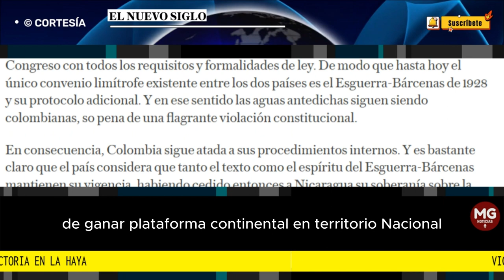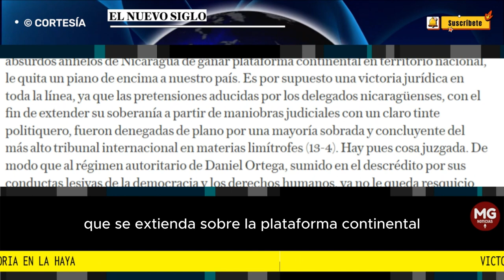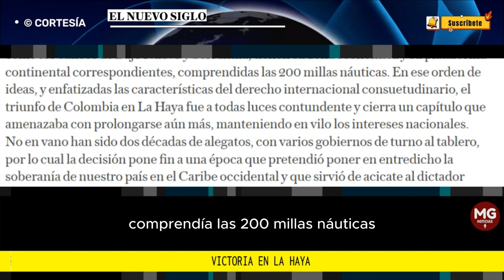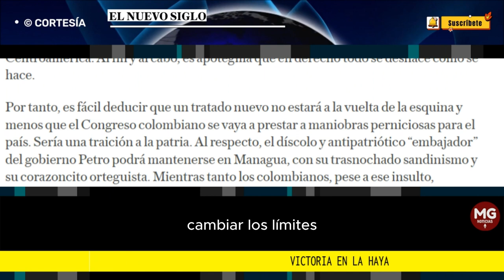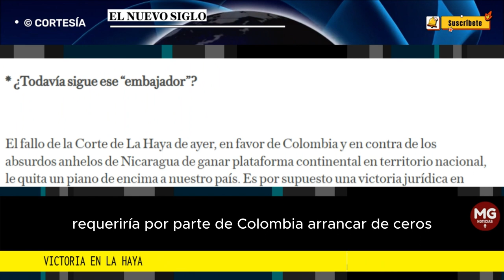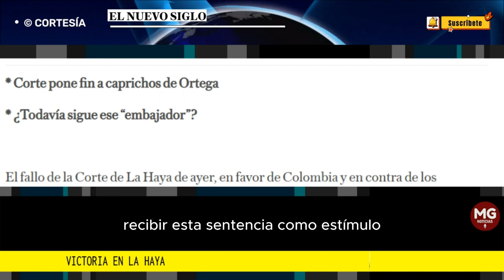VICTORIA EN LA HAYA 🔴 Editorial El Nuevo Siglo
El fallo de la Corte de La Haya de ayer, en favor de Colombia y en contra de los absurdos anhelos de Nicaragua de ganar plataforma continental en territorio nacional, le quita un piano de encima a nuestro país.